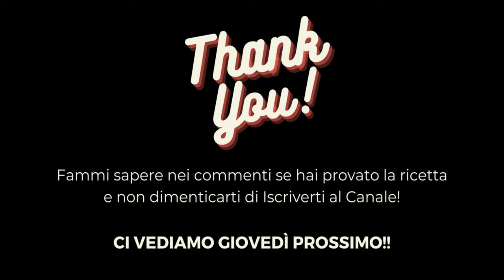I segreti del pesce: BISQUE per condimenti (PARTE PRIMA)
Ecco svelato il sistema per rendere buone tutte le ricette di pesce che farete in futuro. Semplicemente mettendo da parte dei piccoli cubetti di ghiaccio con un brodo di pesce preparato con le lische di tanti pesci, (acquistati in precendenza).
Un condimento facile per tutte le  ricette anche se non avte tempo di fare ogni volta una bisque di pesci o crostacei.
Seguite questa ricetta e avrete il condimento già pronto, per le vostre pietanze.

Ingredienti per circa 100 dadi congelati
Tante lische di pesci (orate, spigole, sanpietro, gllinella o coccio, tracine etc)
Mezza cipolla
Mezzo bicchiere vino bianco
2 agli
Pepe in grani (più tipi)
Un paio di fettine di zenzero fresco a fettine
Qualche foglie di dragoncello
Salvia
Rosmarino
Coriandolo in grani
Qualche foglia di alloro
Peperoncino
Bustina per ghiaccioli

Vuoi conoscere delle ricette favolose piene di tantissimi consigli?